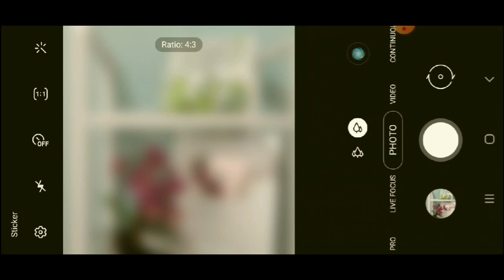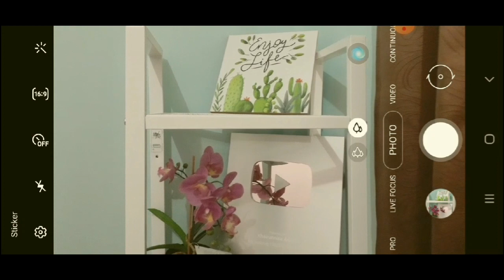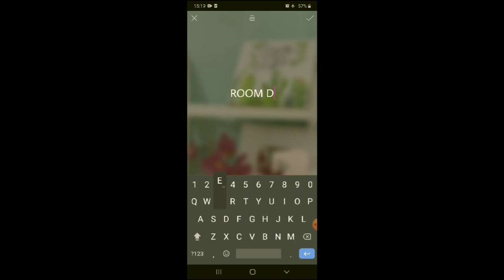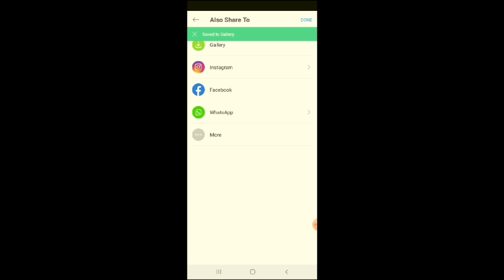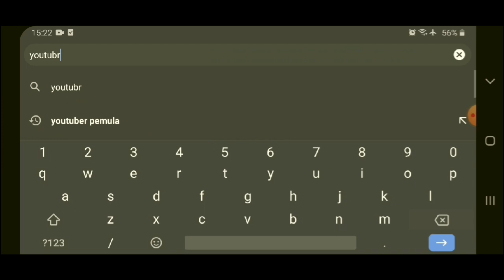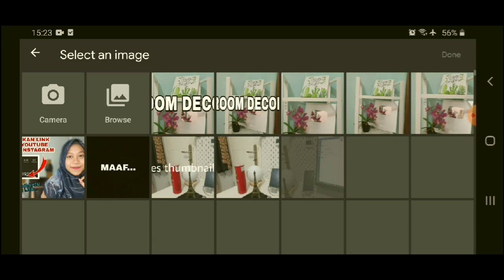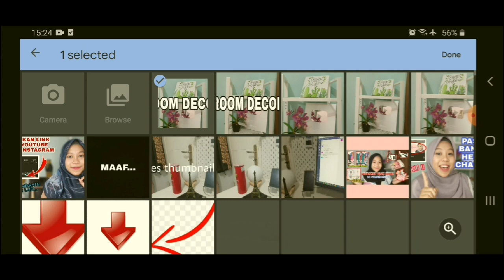CARA MEMBUAT & MEMASANG THUMBNAIL DENGAN UKURAN YANG PAS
Hai semuanya! video kali ini aku buat tutorial cara membuat & memasang thumbnail dengan ukuran yang pas.
disini aku kasih tips dari awal pengambilan gambar yang benar untuk dijadikan thumbnail agar saat memasang thumbnail ukurannya pas.
disini aku memasang thumbnail dari handphone ya...

tonton sampai habis :D

Record: HP Samsung M20
Editing video: Filmorago
Editing thumbnails: PicsArt